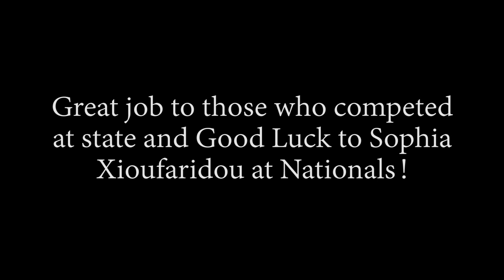MavTV Newscast 3/22/19